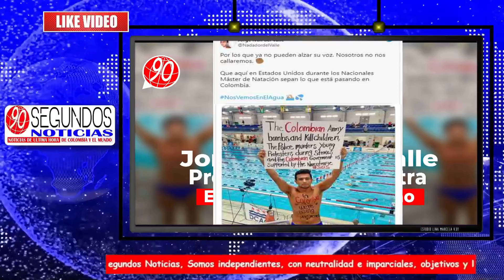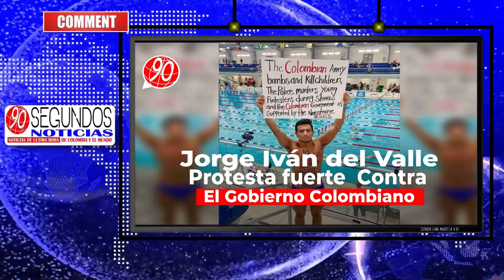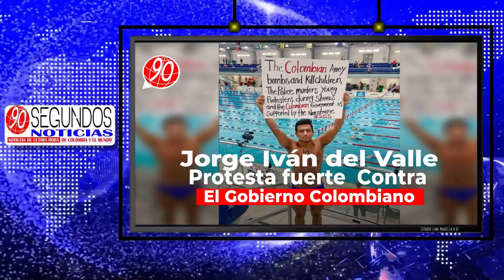Deportista Jorge Iván del Valle protesta fuerte contra el gobierno colombiano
Así fue la protesta de este deportista colombiano. se manifestó durante un campeonato en Estados Unidos
el deportista Jorge Iván del Valle aprovechó su participación en un campeonato de natación en Estados Unidos para lanzar su fuerte voz de protesta contra el gobierno de Colombia.
En su cuenta de Twitter, el nadador publicó una foto suya durante el campeonato Máster de Natación, en la que aparece con un cartel y frases en su cuerpo, con fuertes críticas.
Por los que ya no pueden alzar su voz. Nosotros no nos callaremos", escribió el nadador colombiano en su trino.
Agregó: "Que aquí en Estados Unidos durante los Nacionales Máster de Natación sepan lo que está pasando en Colombia".
El cartel que sostenía con ambas manos, tenía serias acusaciones contra el gobierno, el ejército y la policía. En su pecho escribió: "En Colombia estamos siendo masacrados".
¿Quién es Jorge Del Valle?
Del Valle es un deportista profesional colombiano y campeón suramericano de natación, nacido en Tuluá. al finalizar los Juegos Nacionales, fue protagonista con sus constantes quejas hacia la corrupción en el deporte y hacia la política del actual gobierno colombiano.
"Hoy tengo ganas de reír más que ayer. Me lo merezco. Hoy agradezco, sobre todo, por cada persona, situación o lugar me ha impulsado a crecer.
Para poder viajar, el nadador pidió ayuda en sus redes, asegurando que necesitaba aumentar sus seguidores en Instagram. Lo logró. Ya cuenta con más de 111 mil seguidores y pudo ir a competir.
90 Segundos Noticias, Somos independientes, con neutralidad e imparciales, objetivos y honestos en su concepto estricto. Sin prejuicios, justos y equilibrados. ...

Recibe Nuestras Publicaciones en  tu celular
GRUPO WhatsApp